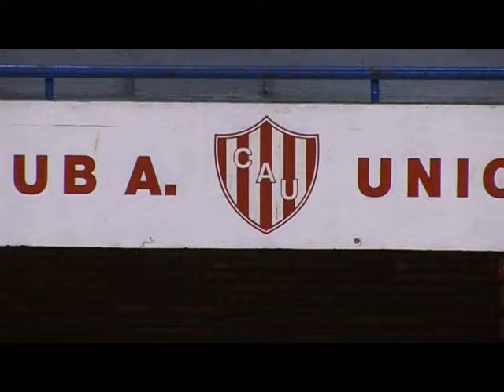Unión superó a Banco 70 a 66 en el Malvicino